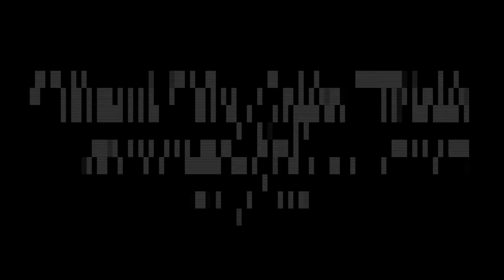MAMI NO ESTES TRISTE (VIDEO OFICIAL) - Galee Galee ft. Jxny, King Savagge, El Bai & Jaudy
Mami No Estes Triste Video Oficial - Galee Galee ft. Jxny, King Savagge, El Bai & Jaudy (Skechers Spanish RMX)

Produce: D-Company